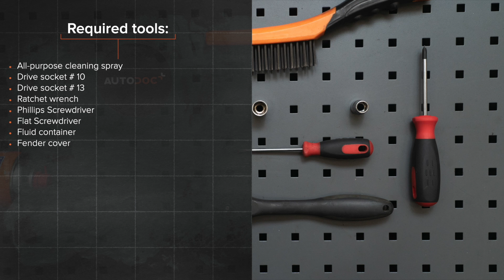Changer un filtre à carburant sur VW T5 TRANSPORTER Van [TUTORIEL AUTODOC]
Changer un filtre à carburant sur VOLKSWAGEN TRANSPORTER 5 (7HA, 7HH, 7EA, 7EH) 1.9 Van 2003–2009 [TUTORIEL AUTODOC]

Tous les vidéos et tutos PDF sur le remplacement de pièces sur une VOLKSWAGEN TRANSPORTER 5 : téléchargement et visionnage sur l'AUTODOC CLUB

0:00 — VW T5 TRANSPORTER – filtre à carburant : tutoriel de remplacement étape par étape
0:29 — Préparez un bac pour récupérer le liquide.
1:05 — Dévissez le support du filtre à carburant.
2:26 — Retirez le filtre à essence.
3:10 — Connectez les lignes d'alimentation en carburant au filtre à carburant.
3:50 — Serrez le bouchon du réservoir.